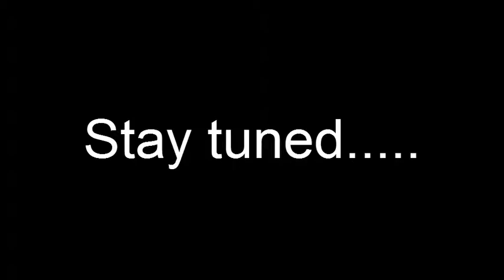Paulina Peak part 1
We were getting our lay of the land before dropping in the bowl.